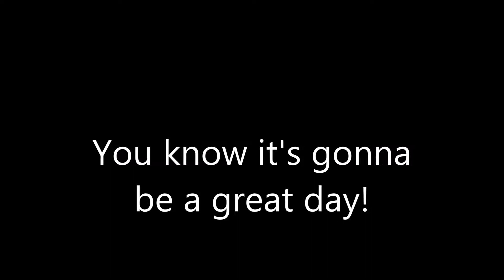Gravely 814 Gremlins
I should have quit before stuff started breaking. Dozen's of other Gravelys to use, but NO. ! I'll come back to it again. THIS SUMMER!